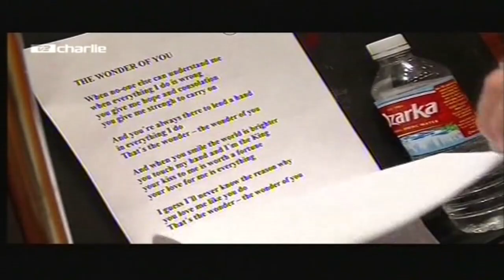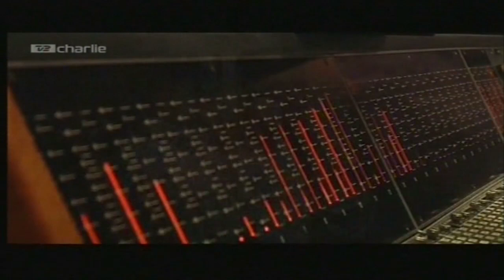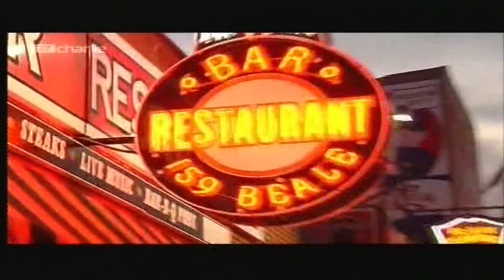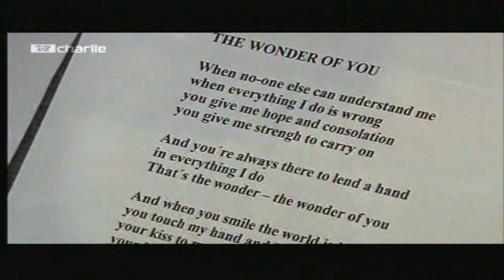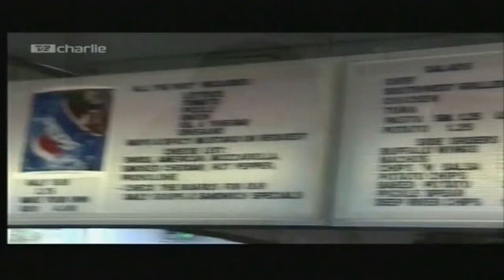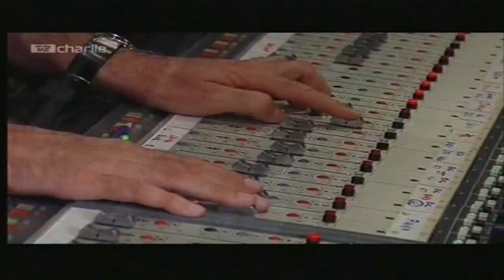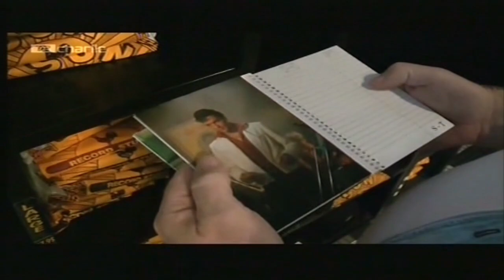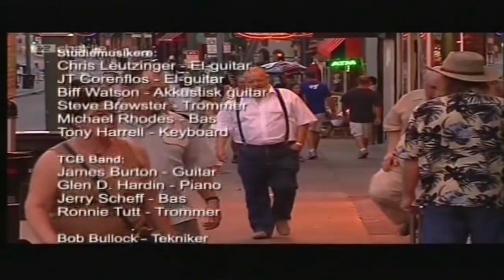BAMSE I USA (TV2 Charlie 2007)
Dokumentar om Bamses rejse til USA i forbindelse med indspilningen af albummet ´Love Me Tender` i 2007.